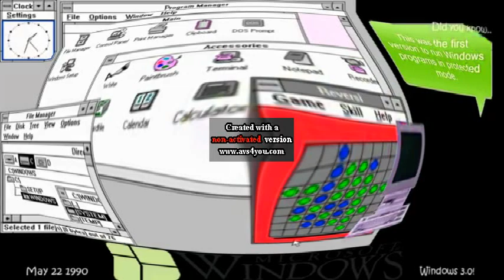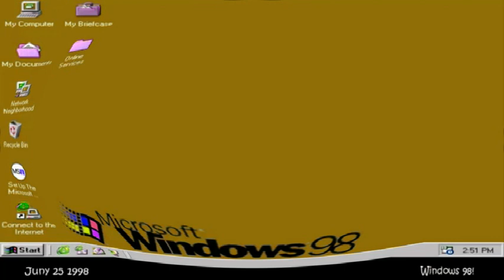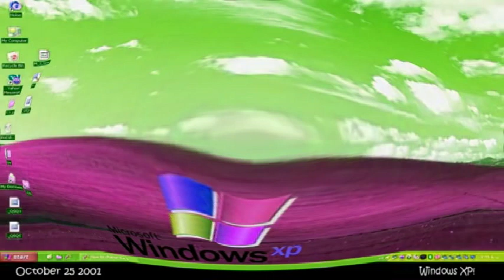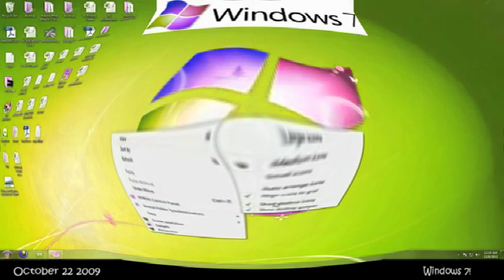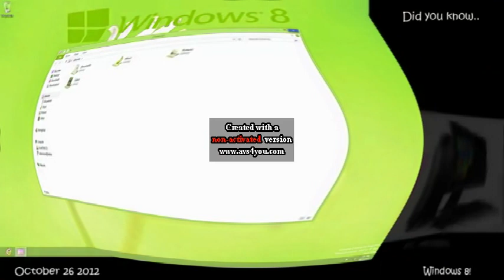All right! in the Description now!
Description 1: History of Windows Windows 1 0   Windows 10 I KILLED X Jon Gandee's Videos.

Credit to anyone who owns their content in this video. Jon Gandee's Videos.

All right! in the Description now! (. ) (REQUESTED BY GLORI URBAN)